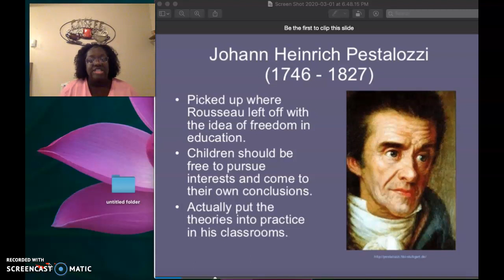Philosophy Analysis Johann Heinrich Pestalozzi